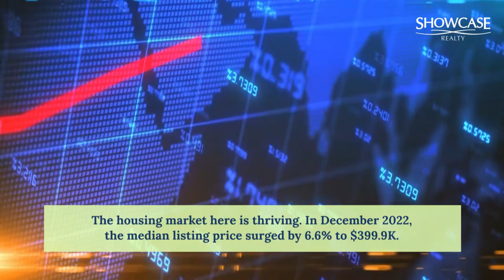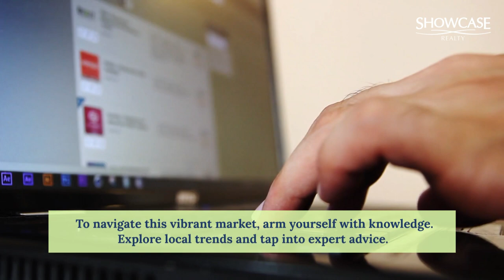Charlotte's Housing Forecast: Prices & Growth 🌆📊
🔥 Charlotte's real estate market is sizzling, and you won't miss out on the insights we share in this video! 🏡📊 As someone intrigued by smart investments and the allure of vibrant living, you're in for a treat.

00:00 - 00:25 Introduction
00:25 - 00:47 Home Price Trends
00:48 - 01:00 Price Shift and Factors
01:01 - 01:17 Charlotte's Real Estate Landscape
01:18 - 01:29 Future Outlook
01:30 - 02:14 Conclusion

Discover how Charlotte's median listing price soared to $399.9K in 2022, a 6.6% surge from the previous year. Our expert analysis unveils the secrets behind this growth, from factors fueling demand to the projected future of this dynamic market. 🚀💡

If you're eyeing Charlotte for your next move or investment, take advantage of the strategies we're dishing out to navigate this exciting landscape.